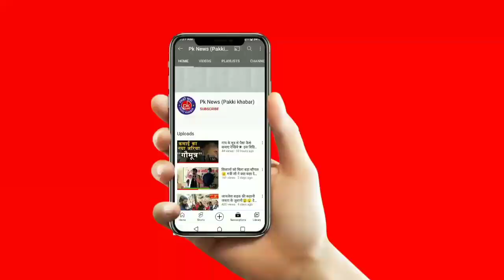कटाई में जनता सुनाने लगे अपनी दर्द भरी कहानी |देखिये Vedio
मुजफ्फरपुर जिला के कटाई पंचायत के वॉर्ड नंबर 1 जनता काफी परेशान हैं ओर लोगों के घर कभी भी गिर सकते हैं लकिन कोई इनका मददगार नहीं है pakkikhabar GroundReport Report by E.Faizi Cheaf reporter pakki khabar 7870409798